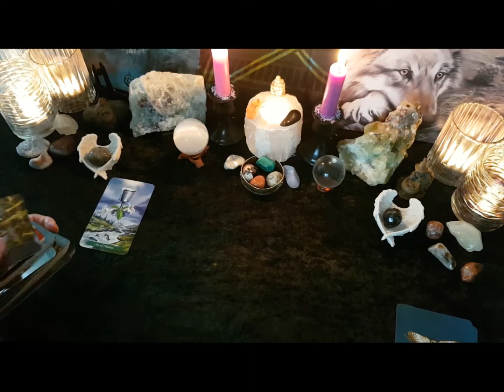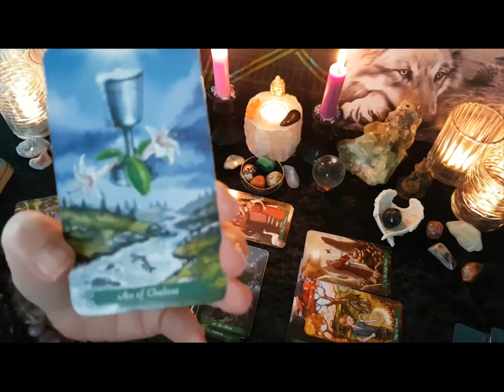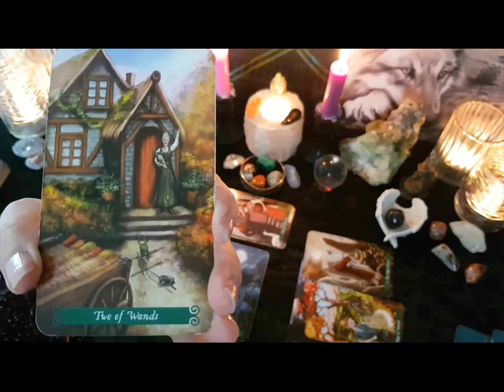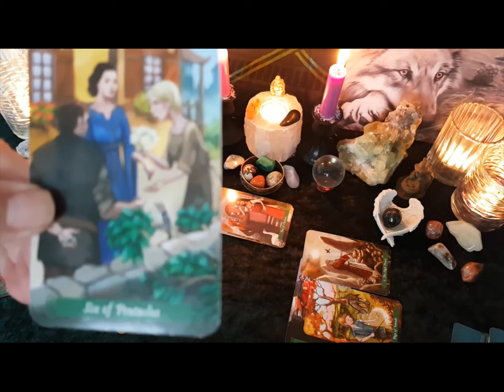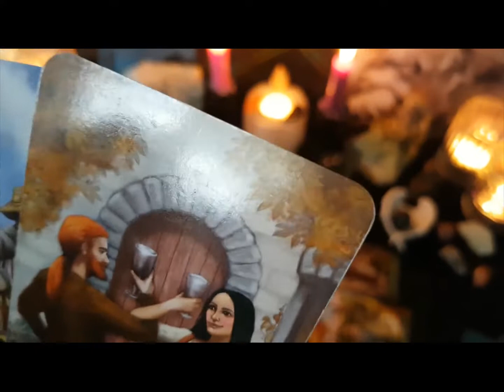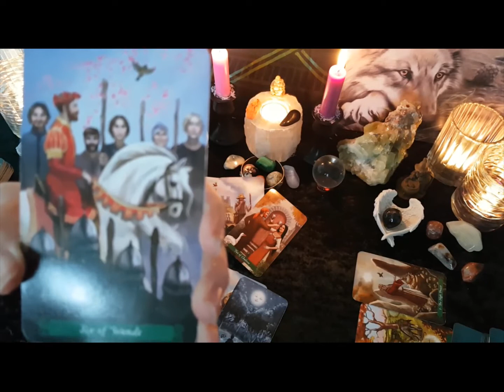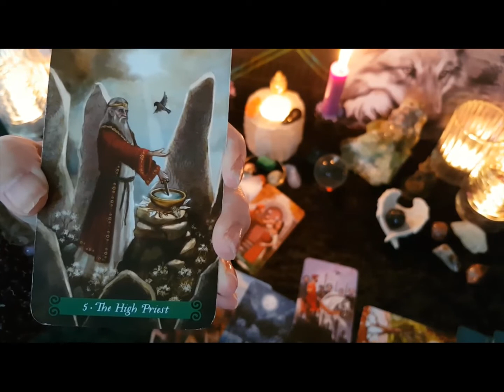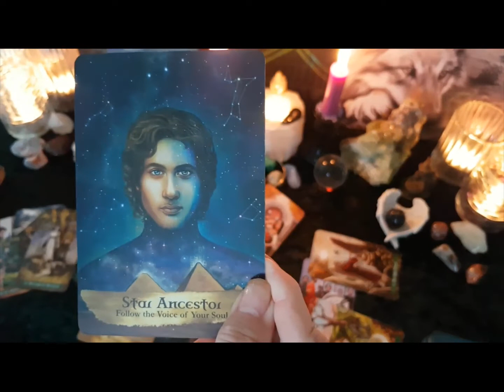Virgo WTF Tarot Reading 23-29 March - No rejection just redirection - Your quest will happen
Tarot readings for Star, Rising and Moon signs - General reading
CONTAINS SWEARING!
Take what you can and leave the rest